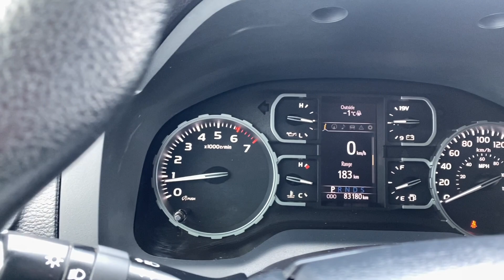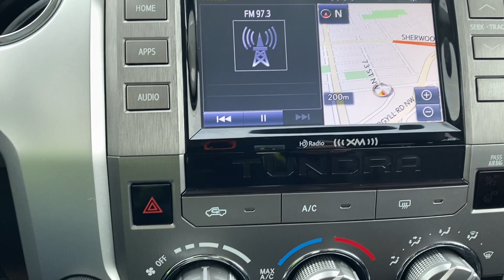2018 Toyota Tundra SR5 Plus